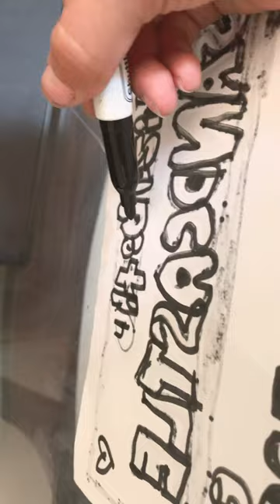June 15, 2023